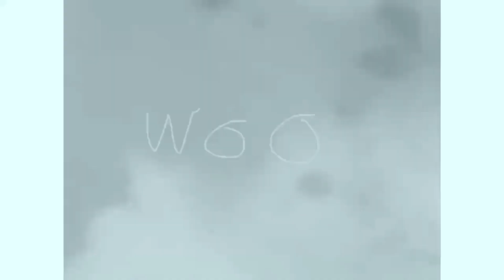Lava rock fire name woo jul 25 2024 effects sponsored by preview 2 effects